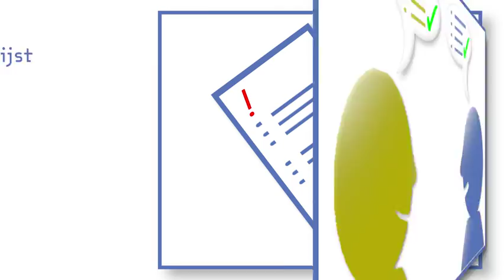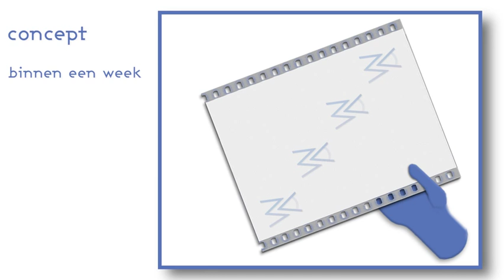Werkwijze bij VideoMedisch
Hoe verloopt een opdracht bij VideoMedisch, van kennismaking tot facturering?